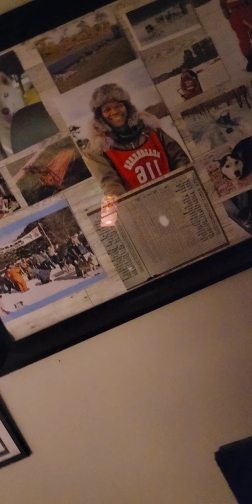Peace IN THE MIDST OF A STORM. MARK 4:39-40